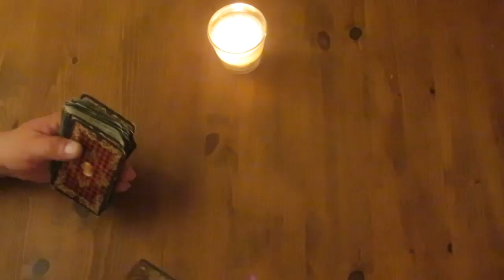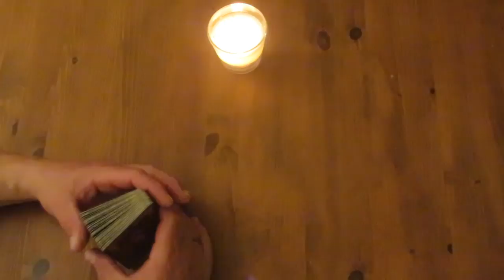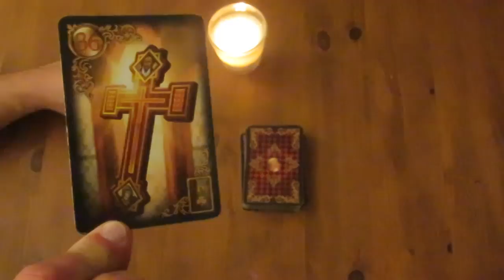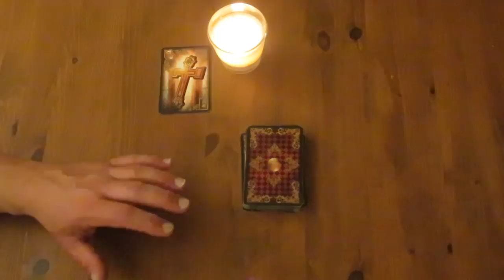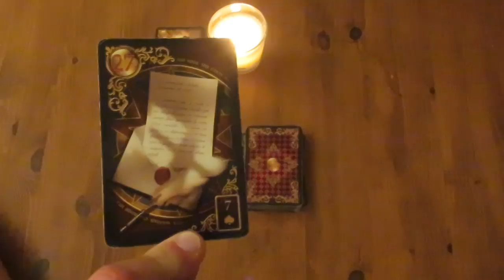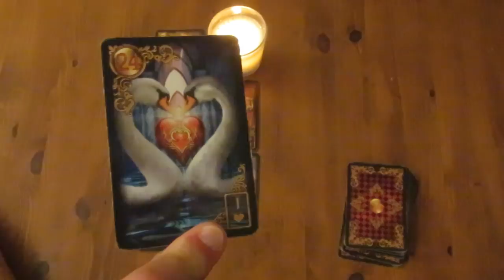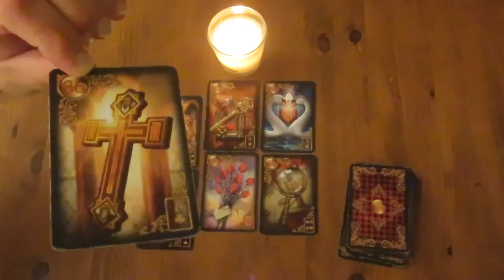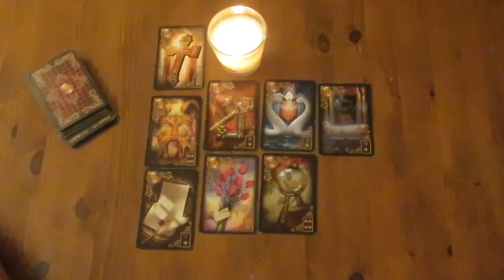Micha's Gedanken zum momentanen Zeitgeschehen im Kollektiv - Gib der Liebe eine Chance! 24.12.2021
Auf unserer Homepage findest du unser komplettes Angebot an Kartenlegungen, etwas Persönliches über uns und auch all unsere kostenpflichtigen Videos!
oder:
BIC: CAIXESBBXXX